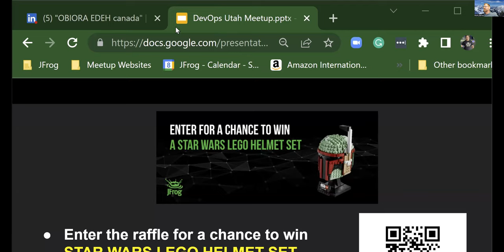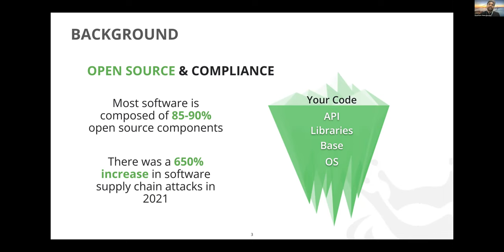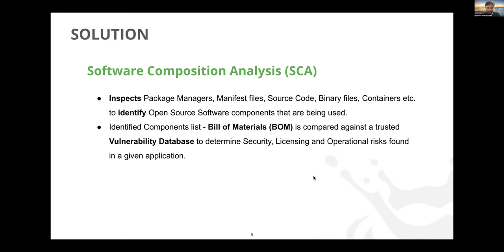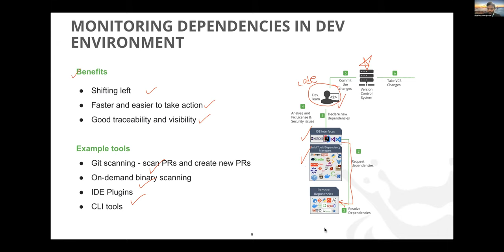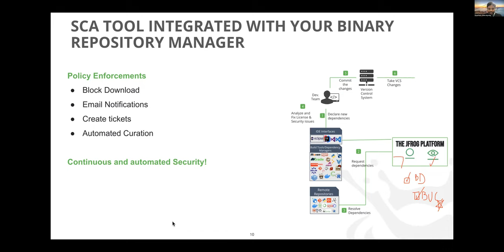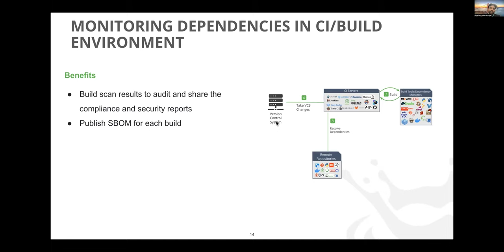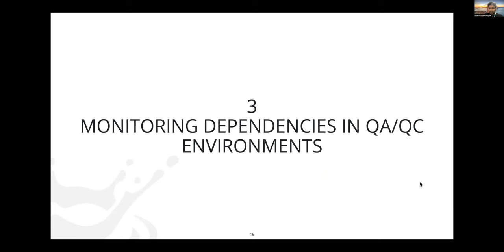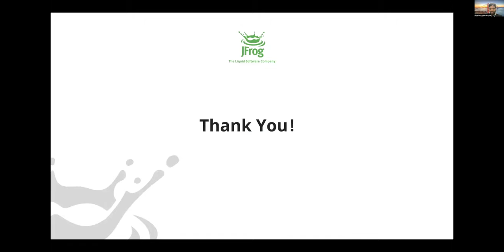DevOpsUT June 8, 2022 Meetup: OSS Security and Compliance Monitoring and Gatekeeping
We will talk about various approaches Developers, Build and Release Engineers can take to monitor various OSS components entering their organization. How to shift left in the DevSecOps landscape and gain visibility into OSS component consumption? What are the automated gatekeeping options available? Need for SBOM and tools available to generate the same, etc. are some of the topics that we will be covering

Speaker: Gowtham Neerukonda is a DevOps Acceleration Engineer at JFrog. A passionate engineer who has experience in working with Embedded Systems, Application Security, and DevOps automation. As a member of DevOps Acceleration team, he enjoys learning new advancements in DevOps world and helping Customers embrace JFrog’s Universal DevOps platform. He enjoys cooking and playing board games, especially Catan. His interests also include Volleyball and FIFA(PS4).